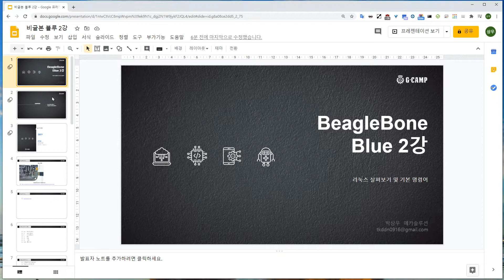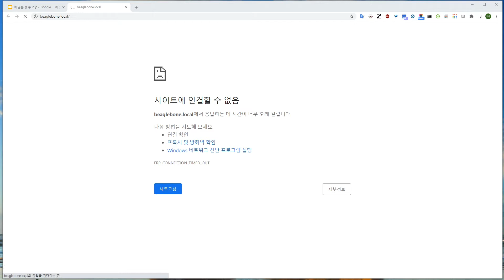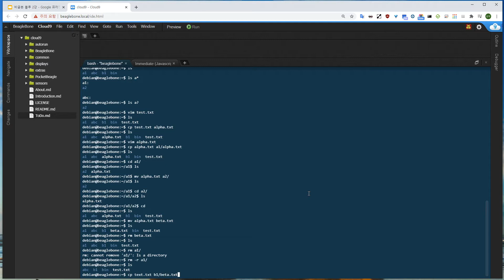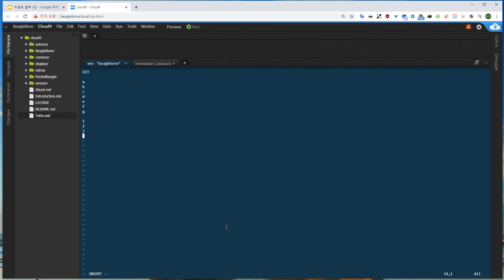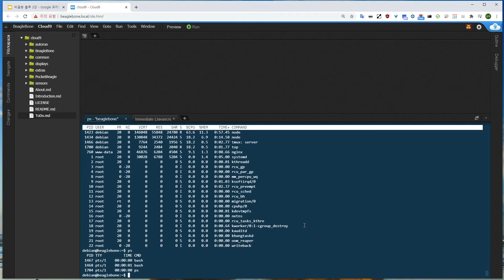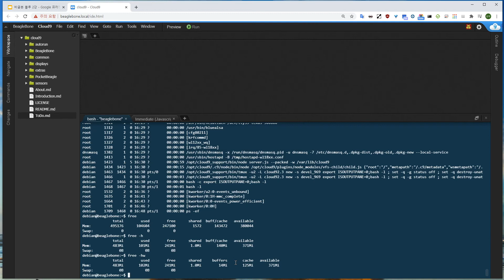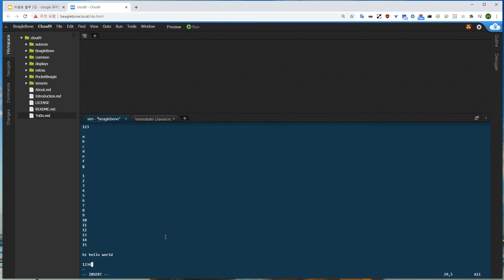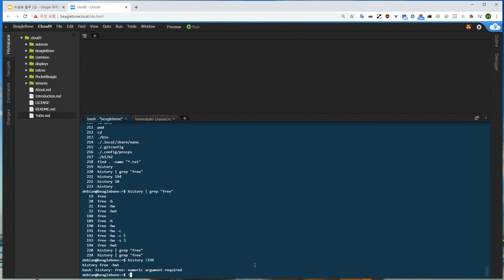비글본블루 02강 리눅스 살펴보기 및 기본 명령어